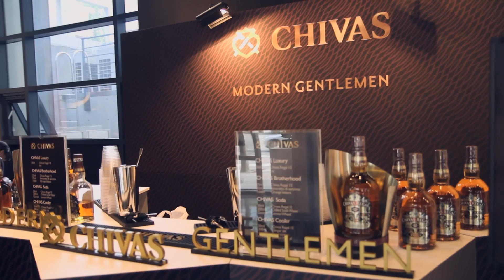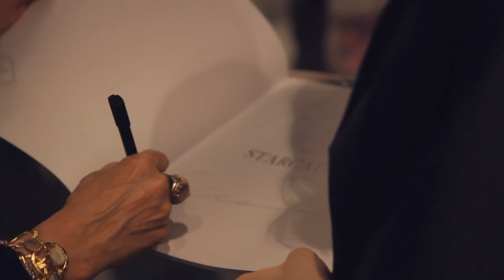Lita Cabellut - Starcatchers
In her latest exhibition, launched in Opera Gallery in Seoul in May 2014, Lita Cabellut renders homage to the people who had nothing to lose and transformed dust into absolute beauty; the people who managed to turn their lives around and are the living proof that everybody has the chance to seize an opportunity... to be a Starcatcher...